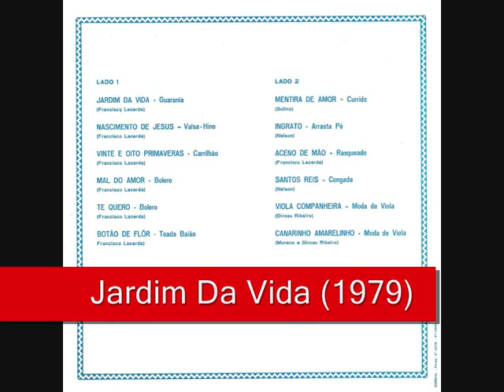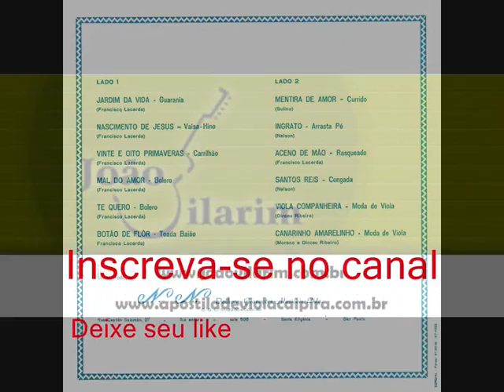04 Mal do Amor - Elenita e Elenice - Jardim Da Vida (1979)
Elenita e Elenice - Jardim Da Vida (1979)